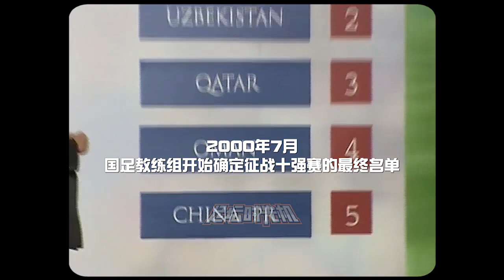这场比赛的神奇表演让于根伟火速入选米卢国家队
2001年十强赛前夕，国足教练组在确定队员名单时，时任助理教练金志扬建议米卢观看一场天津泰达对四川全兴的比赛，让他留意于根伟的表现。结果于根伟凭借那场比赛中的出色发挥，让米卢当即拍板将他招入队中。